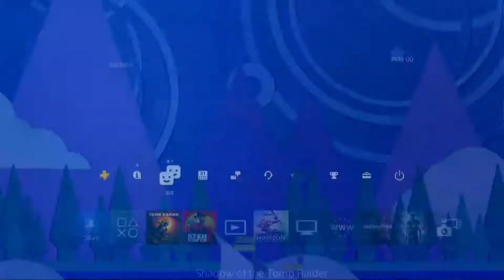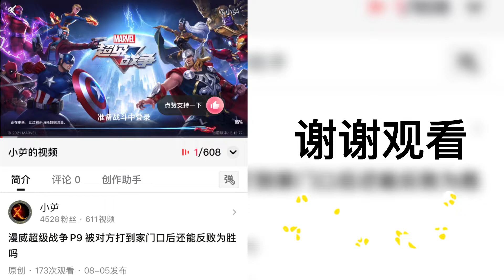古墓丽影：暗影 P16 在密林和敌人玩潜伏的一天